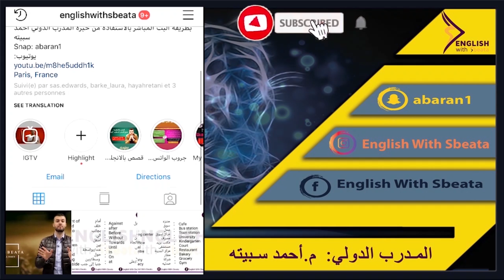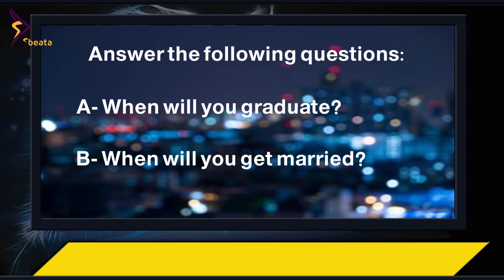11- المستوى الثالث محادثات مع اجانب: مع ضيفنا Arthur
اليوم ضيفنا هو اجنبي ولكن الانجليزية ليست لهجته الاصلية، خلونا نتعلم الاسئلة واللفظ واللهجة ايضا ، يلا بالورقة والقلم
 حساباتي في السوشل ميديا :
انستغرام: englishwithsbeata
سناب شات: abaran1
تويتر وفيس بوك: English with sbeata

11- المستوى الثالث محادثات مع اجانب: مع ضيفنا Arthur